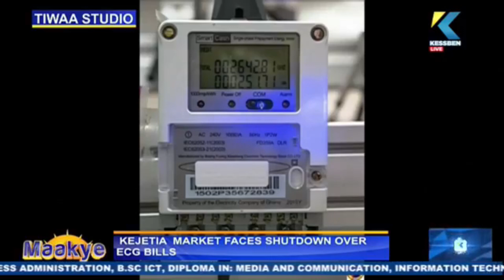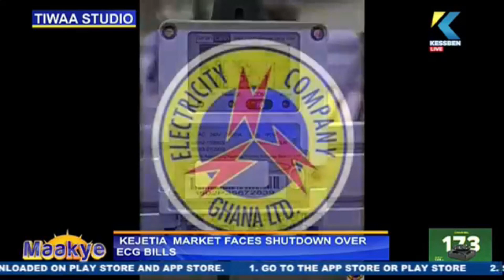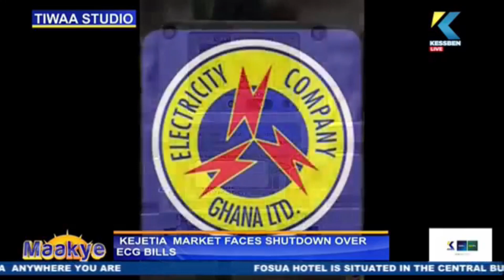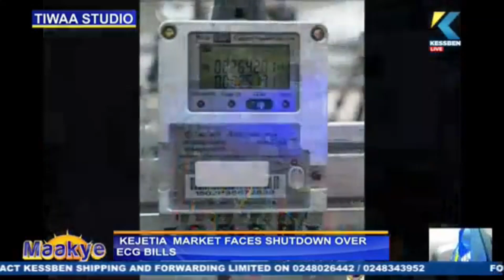Kejetia market traders shut shops over GH₵5m ECG debt: Ziega reveals deep secrets at ECG.. WATCH!